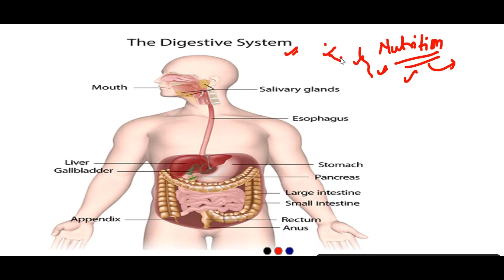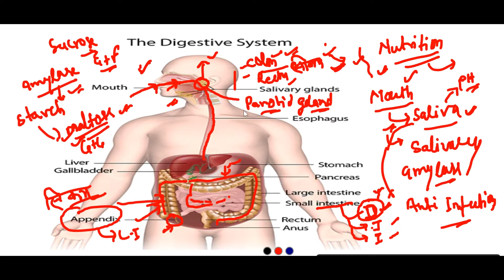Digestive system: पाचन तंत्र || सभी परीक्षा के लिए महत्त्वपूर्ण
Welcome at UPPSC Mentor

Geography Mapping